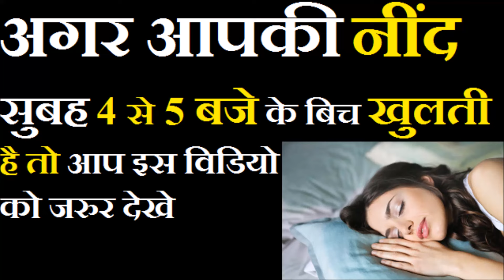अगर आपकी नींद सुबह 4 से 5 बजे के बिच खुलती है तो आप इस विडियो को जरुर देखे